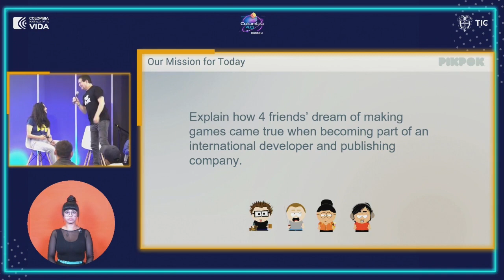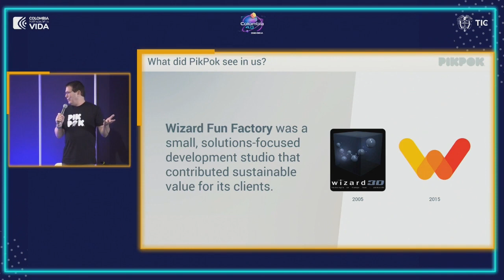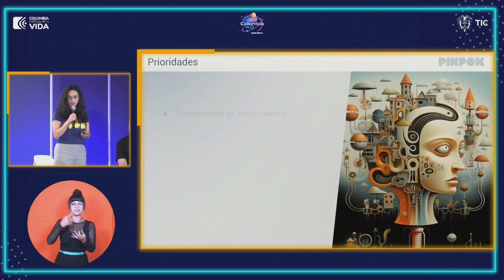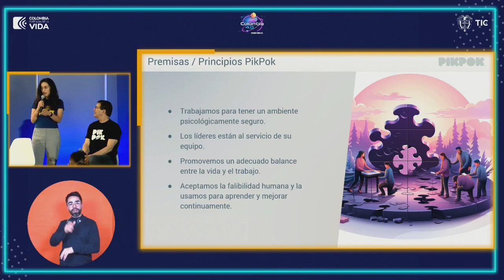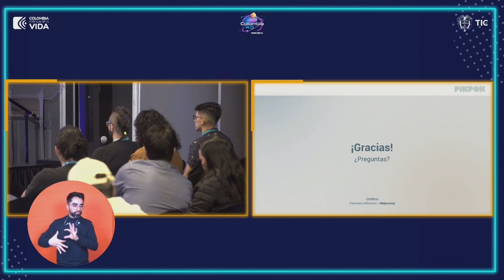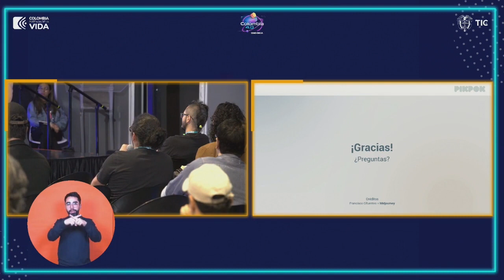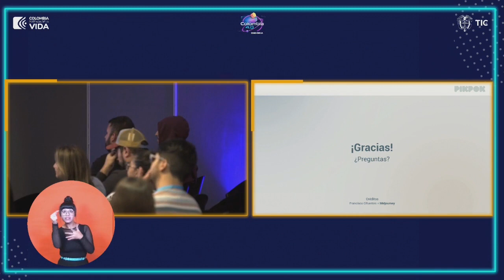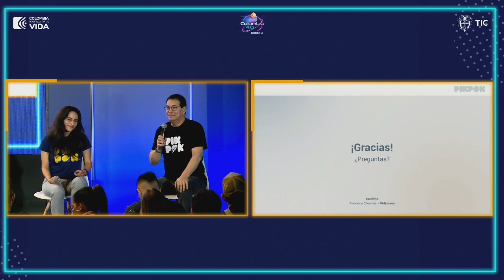Conferencia: Cómo la Cultura del Estudio impulsa el éxito | Diciembre 01